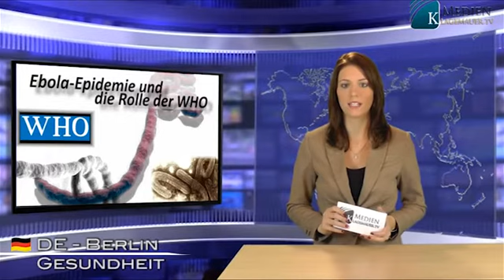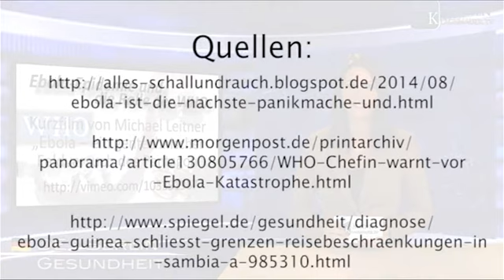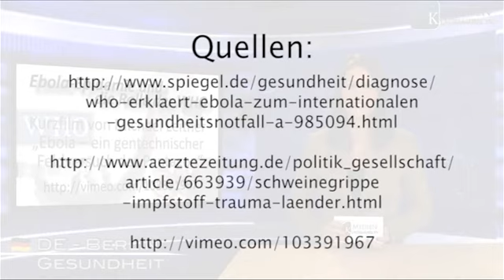Die Ebola-Epidemie und die Rolle der WHO?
Mit der Einstufung der Ebola-Epidemie als internationalen Gesundheitsnotfall durch Seuchenexperten der WHO, wurden verschiedene Massnahmen festgelegt. Die Staaten, in denen sich Ebola ausbreitet, sind nun laut den Medien verpflichtet, diese umzusetzen.

Folgende Massnahmen gehören unter anderem dazu und wurden bisher umgesetzt:
- der Staatschef soll den nationalen Notstand ausrufen
- an internationalen Flughäfen, Häfen sowie grösseren Grenzübergängen sollen alle Menschen genau kontrolliert werden. Bei Anzeichen für eine Infektion sollte die Ausreise untersagt werden.
- Massenveranstaltungen sollten verschoben werden.